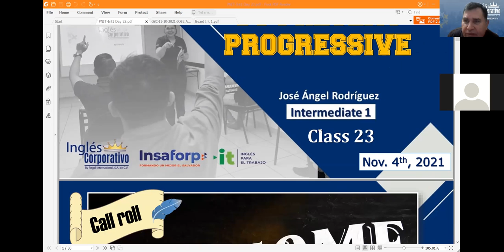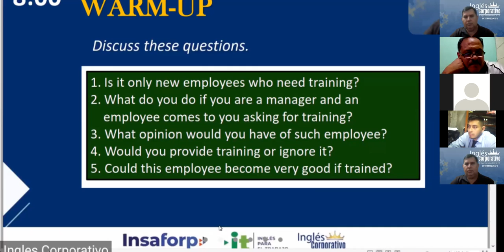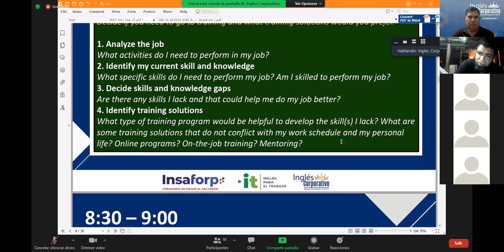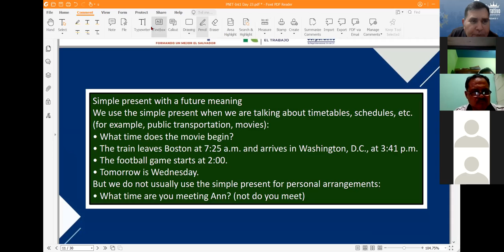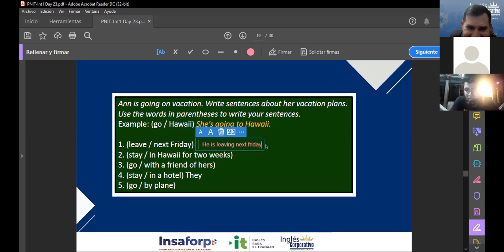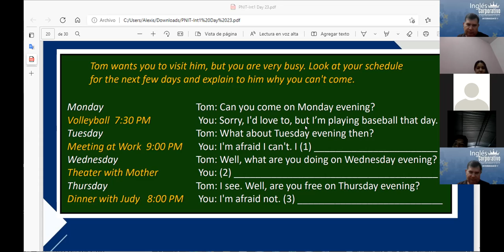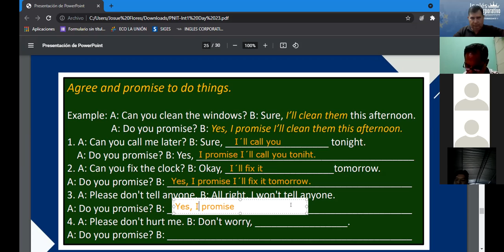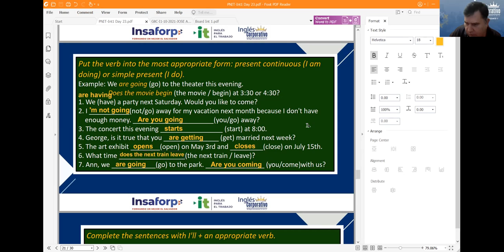Ingles Corporativo-VIDEOCONFERENCIA #24. HOW TO USE WILL VS PRESENT PROGRESSIVE.